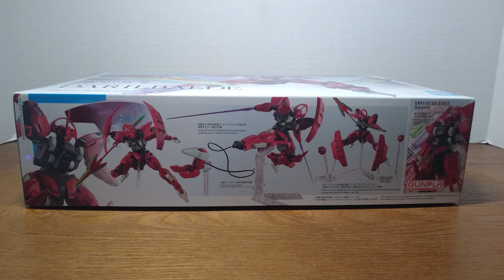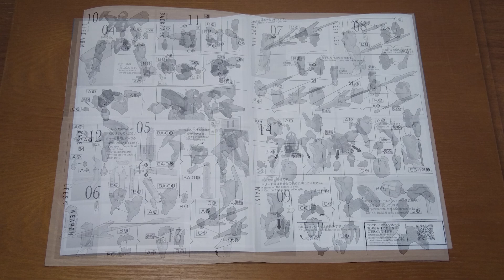Gundam Model: HG DARILBALDE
This is a review while building the HG DARILBALDE